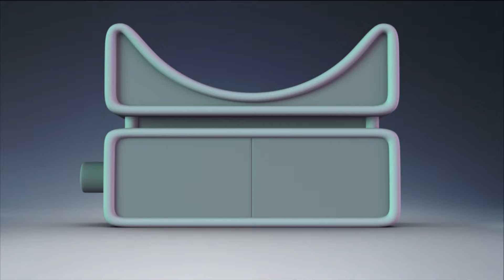🦜 Ahoy, Pocoyo! 🏴‍☠️ [3x31] | Pocoyó 🇸🇪 Svenska - Officiell kanal | Tecknade för barn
Våra vänner har blivit pirater. Med hjälp av en karta och ett teleskop hittar de skattkistan på ön. De lyckas komma förbi det vakna ögat från det onda monsteret som skyddar det, för att upptäcka den fantastiska skatten gömd inuti bröstet.

✔️ Njut av de nya avsnitten av Pocoyo och Nina med videor av barntecknade filmer för bebisar och barn av Pocoyo på svenska.

Pocoyo är ett litet, spontant och väldigt nyfiket barn, som upptäcker världen. Allt i Pocoyos liv är nytt, spännande och framför allt roligt. På sina äventyr har han sällskap av sina oskiljaktiga vänner Pato, Elly, Pajaroto och hans husdjur Loula, bland många andra. Njut av tecknade och barntecknade serier av Pocoyo på YouTube.